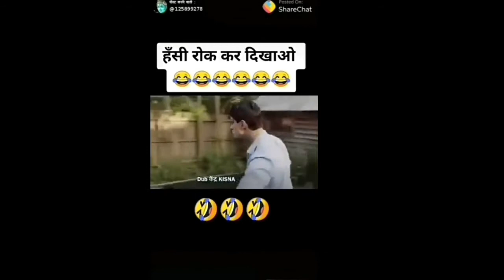best meame ever🤣🤣